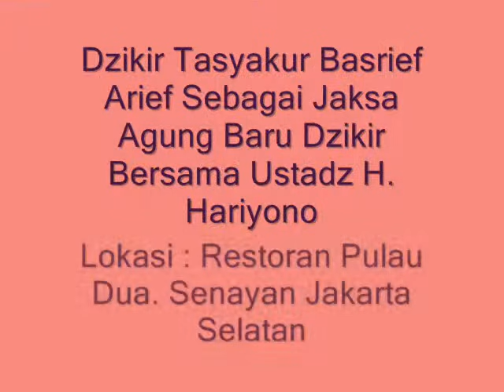Dzikir Tasyakur Basrief Arief Sebagai Jaksa Agung Baru Dzikir Bersama Ustadz H. Hariyono (2)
Dzikir Tasyakur Basrief Arief Sebagai Jaksa Agung Baru Dzikir Bersama Ustadz H. Hariyono

Lokasi : Restoran Pulau Dua. Senayan Jakarta Selatan

apa saja terapi hormonal
apa saja terapi
apa saja terapi air
apa saja terapi bekam
apa saja alat terapi wicara
apa saja manfaat terapi ikan
apa saja manfaat terapi
apa therapist finder
apa therapist
apa therapist locator
apa therapist search
apa therapist salary
apa therapist directory
apa therapies
therapist apa itu
apakah therapist itu
apakah jaco therapy bed terbukti
apakah jaco therapy bed bisa meninggikan badan
apakah occupational therapy
apakah jaco therapy bed berbahaya
benarkah terapi lilin dapat menyembuhkan mata minus
berapa lama terapi senter bioglass
berapa lama terapi wicara
berapa lama terapi ikan
berapa lama terapi oksigen
berapa lama terapi akupuntur
berapa lama terapi wicara dilakukan
berapa lama terapi arv
berapa lama terapi uap
berapa gaji terapis
berapa gaji beauty therapist
therapy buka jam berapa
bisakah terapi jeruk nipis saat haid
dimana terapi inhalasi
dimana terapi
beli ikan terapi dimana
dimana beli lilin terapi telinga
dimana dapat menemukan terapis wicara
terapi regenerasi sel dimana
terapi hormon dimana
dimana beli alat terapi listrik
kenapa terapi ect tidak boleh diberikan pada pasien dengan penyakit otak organik
kenapa terapi happy dream gratis
kenapa terapi kanker
kenapa terapi hiperbarik
kenapa terapi hormon
kenapa terapi air
kenapa ikan tetapi tidak mau menggigit
kenapa ikan terapi tidak mau gigit
mana therapy
mana integrative therapies
mana physical therapy
mana physical therapy waimea
mana physical therapy springdale
mana physical therapy waikoloa
mana physical therapy east brunswick
mana performance therapy
mengapa terapi hemodialisis dari tindakan operasi meningkatkan risiko infeksi dan kanker
mengapa terapi komplementer disebut juga dengan pengobatan holistik
mengapa terapi bekam dikatakan sebagai salah satu pengobatan yang terbaik
mengapa terapi musik dapat menurunkan tekanan darah
mengapa terapi yang berpusat pada orang dewasa tidak cocok untuk anak kecil
mengapa terapi modalitas digunakan menjadi terapi dalam keperawatan jiwa
mengapa terapi es dapat menghilangkan rasa sakit (sesaat) saat terjadinya cidera
mengapa terapi plasma tersebut dapat menjadi alternatif pengobatan untuk penderita covid-19
siapa itu therapist
untuk apa terapi ikan
untuk apa terapi lintah
untuk apa kemoterapi